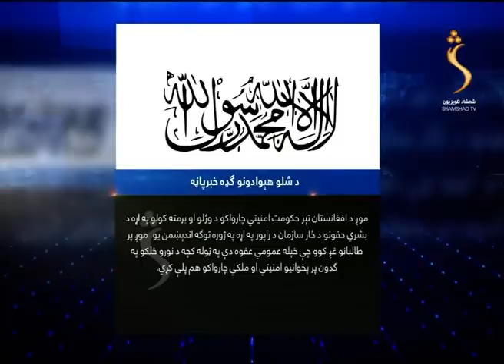ShamshadNews 2 PM News - 06/12/2021 - د شمشاد نیوز د دوو بجو خبري ټولګه